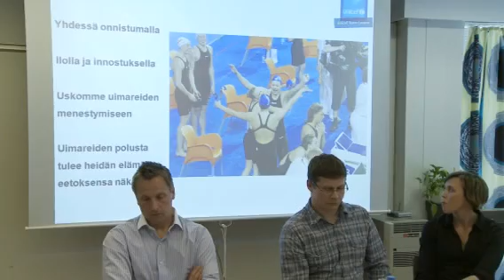Ippe Natunen tiedotustilaisuudessa 03.05.2011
Uimaliiton valmennuspäällikkö Ippe Natunen  esitteli uinnin lajipolkua Huippu-urheilun muutosryhmän tiedotustilaisuudessa Urheilumuseossa, Helsingissä 3.5.2011.